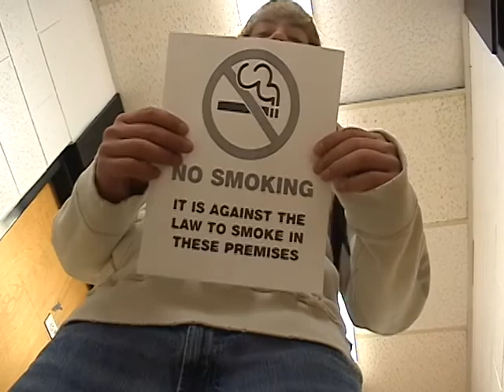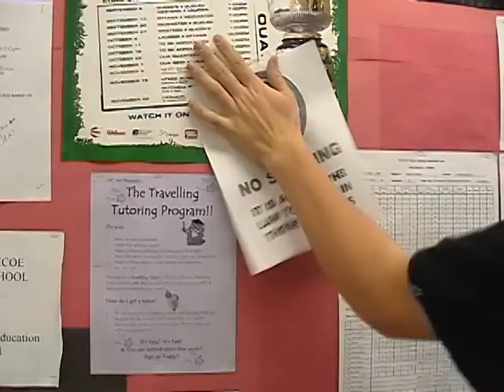Smoking Psa Mitch Devin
An Anti-Smoking Commercial Developed By Governor Simcoe Grade 10 Media Students